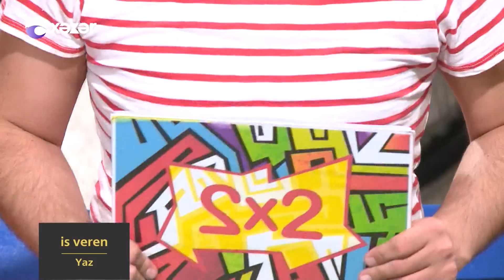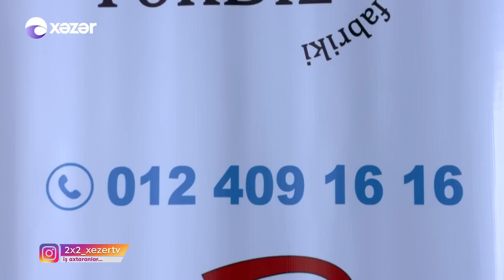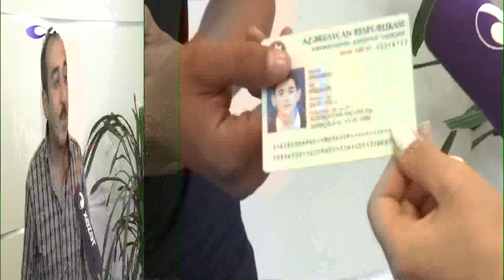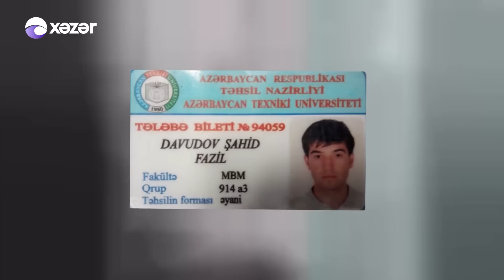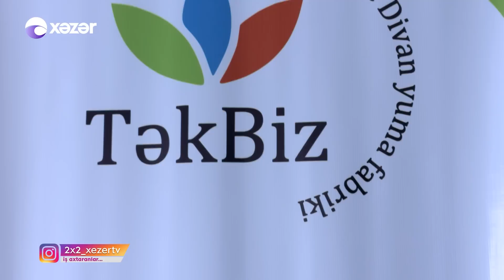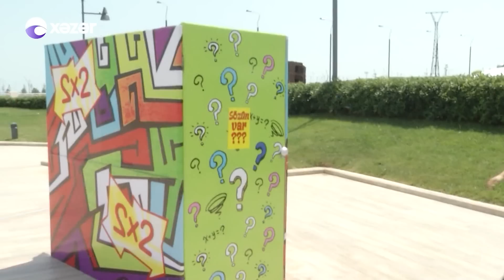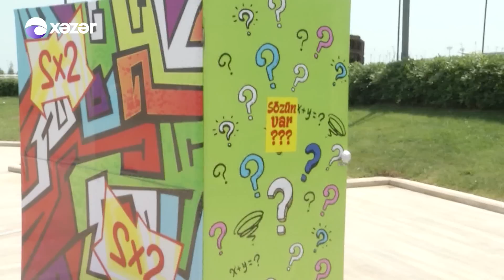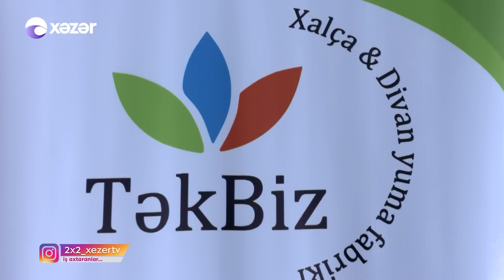2X2 - Səmayə Məmmədova, Qulu Quluzadə, Ənvər Məmmədli, Kamran Teymurov, İsa Zeynalov 20.06.2017